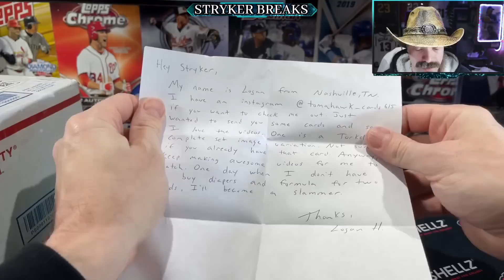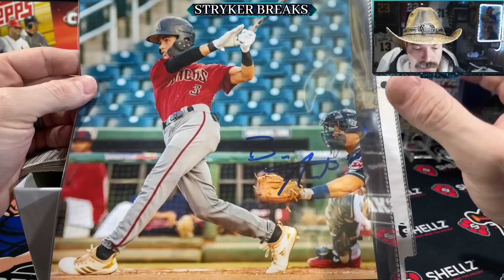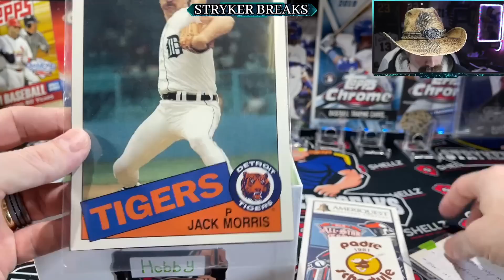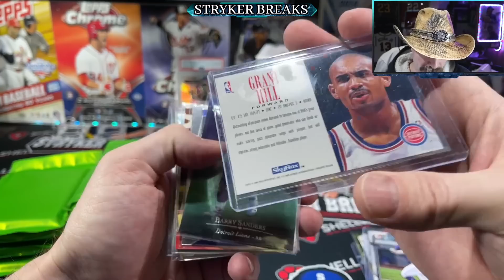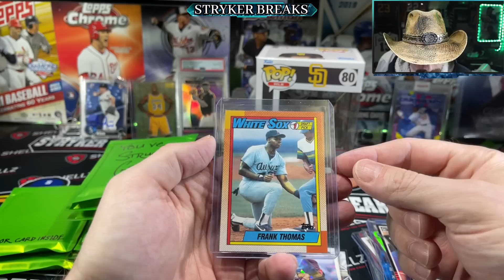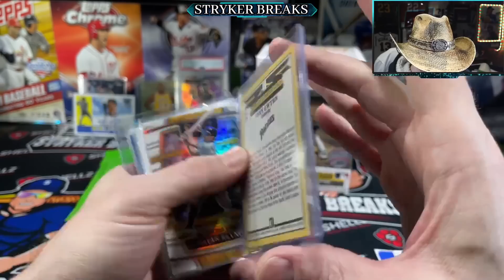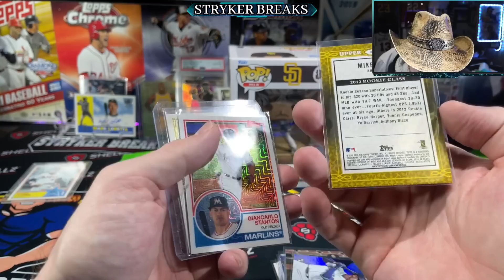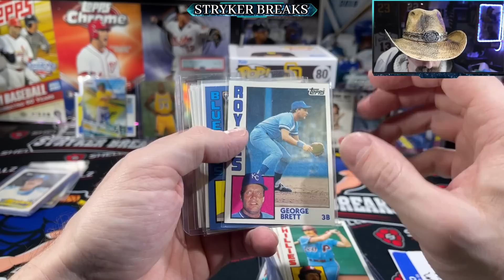A Hall of Famer Gave Me a Shout Out!!!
In this video I open a Custom Baseball Hobby Box "White Hot Edition" and get a Shout Out from a LEGEND!
Fan Mail:
Stryker
Photo Credit: USA Today